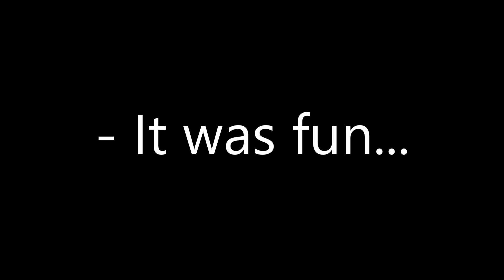❀Falling for a wedding planner❀|Original|GLMM|GCMM|Appleseed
Henry has always struggled when it comes to making the right choices on girls. He has never really taken interest in love until he is forced to help his brother plan his special day.

Bootiful viewers! Abee here, Thank you all so so much for viewing this and clicking on the description box!

All the backgrounds made in this video are from my head. I didn't see or look these up anywhere so these background where all created by me with gacha life props💚
~Description~
Hey here are the details ᴑᴥᴑ

🎵Music Links🎵:
🍒Inspirations🍒:
Just an idea!
🌃Backgrounds🌃:
My Mind
From Gacha Life
Gacha Club
Google
🧊Apps used🧊:
Gacha Life
Gacha Club
Ibispaint X
🕜Time taken🕜:
2 weeks (I took long because of the custom backgrounds)

Bye im going to work on my next video☕💚!